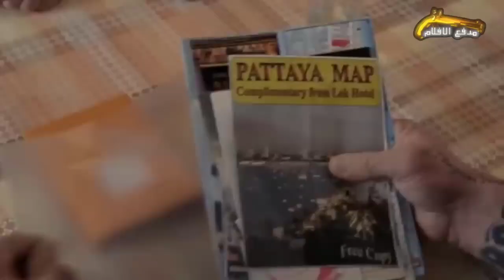رجل ضخم عايش مع أمه اللي بتحاول تسيطر عليه نفسيا ولكنه بيقرر يغير حياته